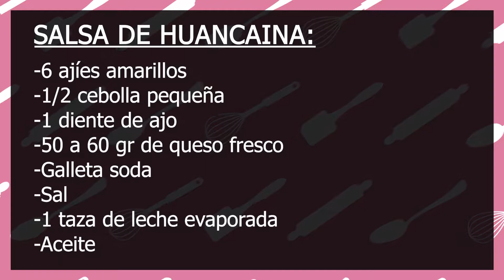Papa a la huancaína al estilo norteño 😋 - Cocina con Ysabel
Hola a todos, sean bienvenidos a este nuevo video en su canal con Ysabel.
Hoy les enseñaré a preparar una deliciosa papa a la huancaína al puro estilo norteño.

SALSA DE HUANCAINA:
-6 ajíes amarillos
-1/2 cebolla pequeña
-1 diente de ajo
-50 a 60 gr de queso fresco
-Galleta soda
-Sal
-1 taza de leche evaporada
-Aceite

PAPA BATIDA
-1 ½ de papa blanca
-Sal
-Pimienta
-Aceite

ACOMPAÑAMIENTO:
-Lechuga
-Huevos
-Aceituna
-Ceviche